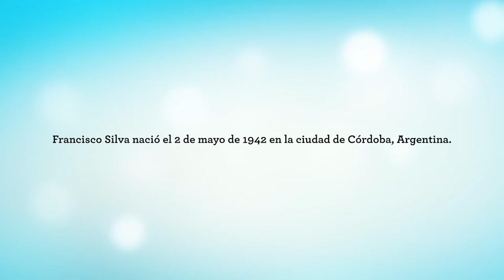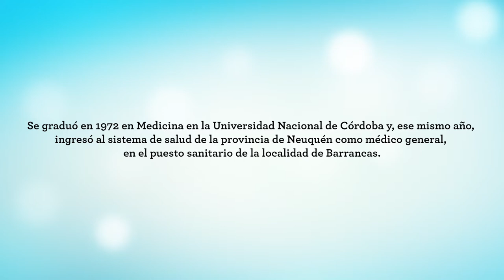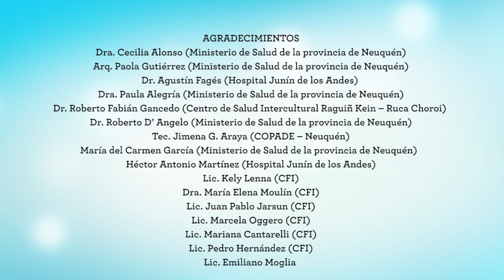Silva, Francisco. Médico